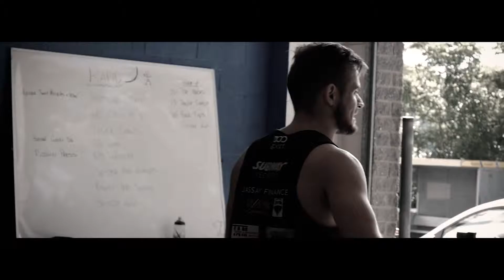Teneriffe Fitness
HIGH INTENSITY GROUP CLASSES IN THE HEART OF TENERIFFE, BRISBANE.